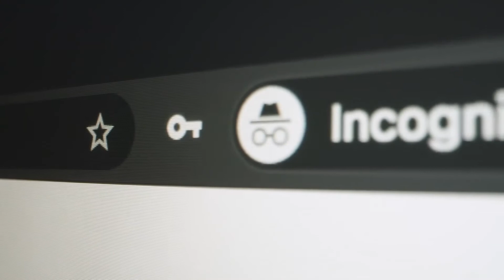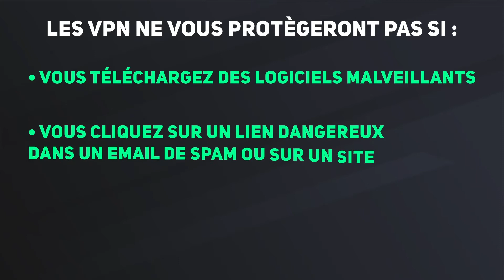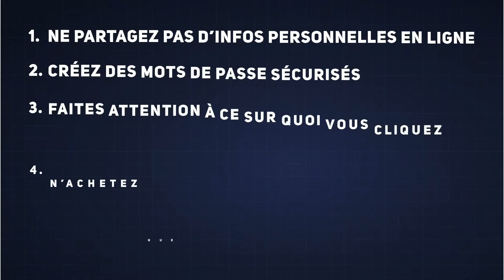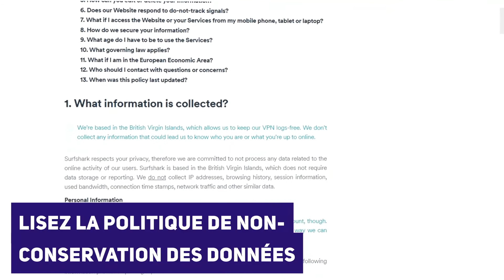Mythe VPN #1 : Un VPN peut-il vous protéger contre les hackers ? 🔥 ON VOUS DIT TOUT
💥👇Ma sélection de TOP VPN👇💥

À la fin de cette vidéo vous aurez non seulement la réponse à la question de savoir si un VPN peut vous protéger contre les hackers, mais vous saurez aussi comment un VPN vous protège contre les attaques malveillantes, vous saurez quand il peut vous protéger et quand il ne le peut pas, et comment améliorer votre sécurité afin d’être toujours protégés en ligne.

\\TIMESTAMPS//
00:00 Intro
00:23 Quelles menaces en ligne ?
01:11 Un VPN peut-il protéger votre trafic internet ?
02:05 Un VPN peut-il empêcher les attaques Man-In-The-Middle ?
02:38 Comment un hacker peut quand même vous pirater quand vous utilisez un VPN ?
03:01 Quels autres programmes de sécurité faut-il utiliser ?

Voici comment un VPN vous protège en ligne. Il chiffre votre trafic en utilisant des protocoles de chiffrement virtuellement incassables, pour que personne ne puisse utiliser vos données si elles sont interceptées. Il cache également votre adresse IP en re-routant votre trafic via un serveur situé dans un emplacement différent du vôtre. Il semble ainsi que tout votre trafic provient du serveur VPN auquel vous êtes connecté.

Il faut savoir qu’un VPN est un outil de sécurité incroyablement puissant contre les attaques de type Man-In-The-Middle sur WiFi public. Ces attaques malveillantes consistent à s’introduire entre vous et le routeur WiFi. Les assaillants peuvent ensuite voler vos données ou pirater votre session. Un VPN empêche cela en chiffrant vos données.

De plus, le fait que le VPN cache votre adresse IP est utile contre certains autres types de cyber attaques. Par exemple, il est plus difficile pour un pirate de vous DDOSer sans connaître votre IP. Connaître une IP peut aussi être très utile si vous voulez découvrir l’identité de quelqu’un, ce qui peut ensuite être utilisé pour monter des campagnes d’ingénierie sociale.

Mais vous devez garder en tête qu’il y a des cas dans lesquels un pirate peut toujours pirater ou infecter votre appareil, même si vous utilisez un VPN. Un VPN ne vous protège pas si vous téléchargez un logiciel dangereux depuis un email de spam ou un faux site web, si vous utilisez une clé USB inconnue, etc. etc.